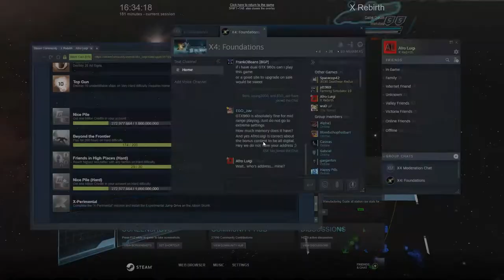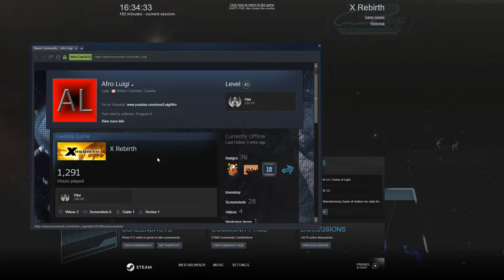X Rebirth - S04E04 - Return of the Bzzt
X Rebirth is the seventh game by Egosoft set in the X-Universe Series. X Rebirth is a sandbox game where the player can do pretty much anything you imagine... Make your living trading, check. Work has a mercenary making money by kicking ass, check. Build massive capital ships and space stations, check. Explore a massive universe looking for interesting things, check!

For more information on the game check out the Developers

Or you can go ahead and purchase the game on Steam